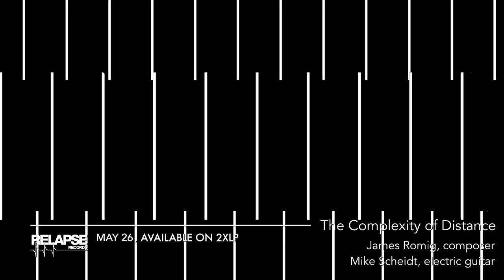JAMES ROMIG & MIKE SCHEIDT - The Complexity of Distance (Trailer)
The Complexity of Distance 2xLP is out May 26, 2023.